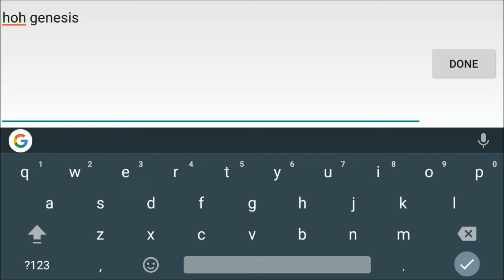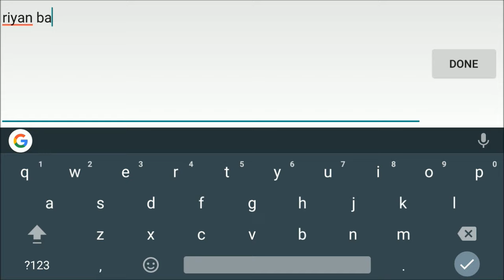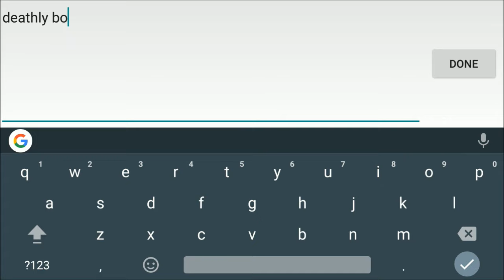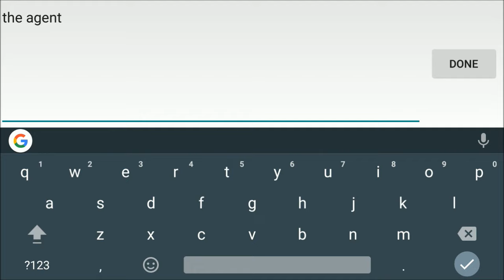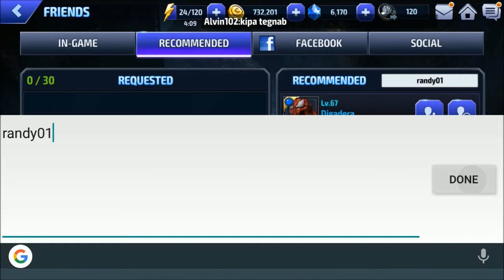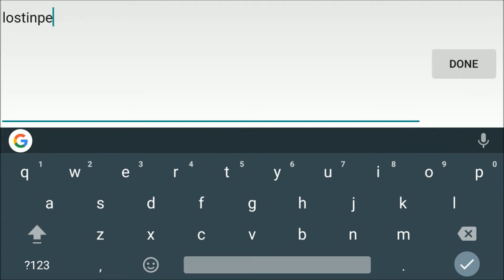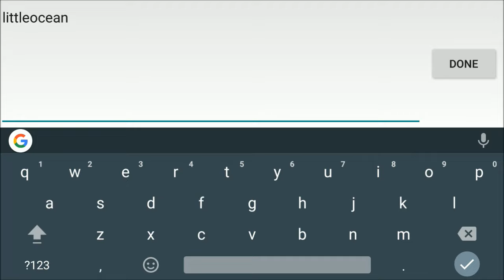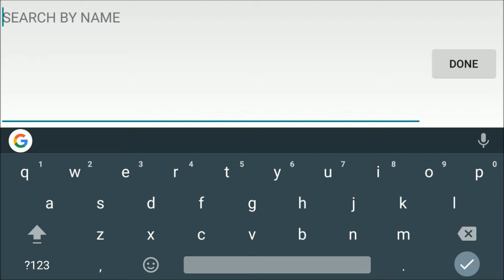[Marvel Future Fight] Roasting Episode 4